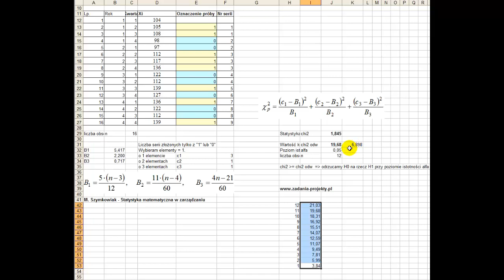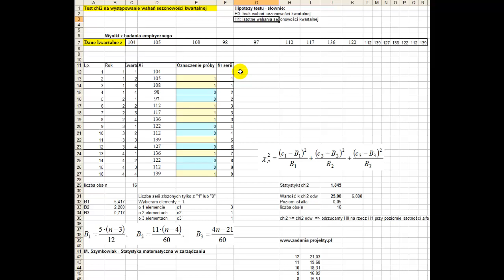Test chi2 na występowanie sezonowości kwartalnej - wg M. Szymkowiak - rozwiązany przykład w MS Excel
Alternatywny test - Test chi2 na występowanie sezonowości kwartalnej - wg M. Szymkowiak
W filmie szczegółowo wyjaśniam, jak przeprowadzić test istotności współczynnika regresji w linii trendu oraz jak interpretować wyniki uzyskane w wyniku analizy.